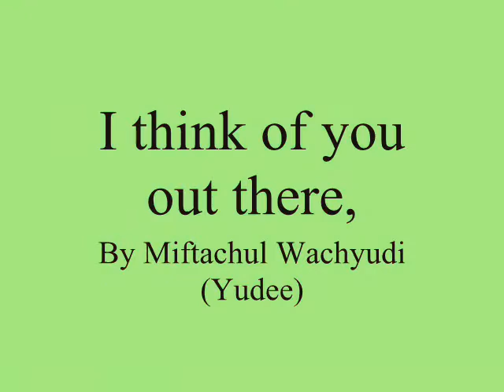I think of you out there,